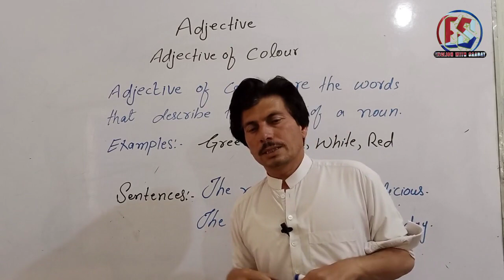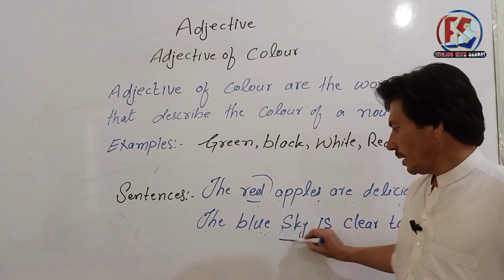Adjective| What Is Adjective Of Colour in English Grammar?.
In this video, I will be teaching you "Adjective Of Colour".
After watching this unique video, you will be able to understand adjective of colour completely.
Video Highlights:
1: what is adjective of Colour?.
2: Examples of adjective of Colour.
3: Using the words in sentences.
1: Adjective Of Colour is the word that describes the colour of noun or pronoun.
2:Green, Blue, White,Black,Gray, Yellow,Red and so on .
3: The red apple is very delicious.
The blue sky is cleared today.